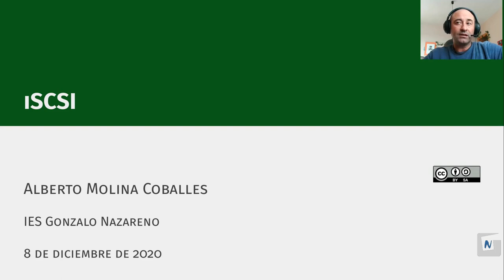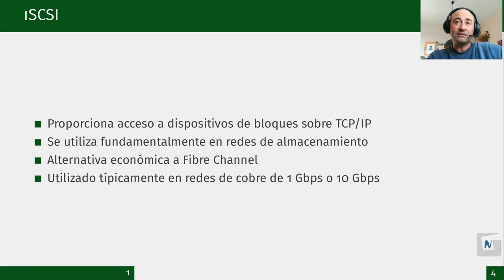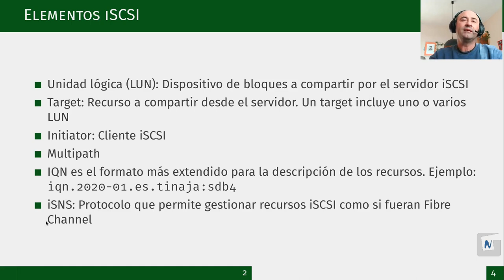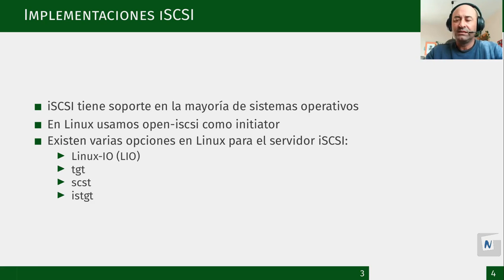Protocolo iSCSI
Características principales del protocolo iSCSI